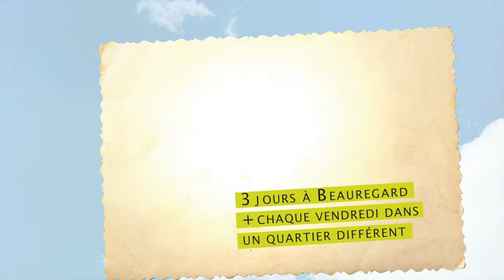Teaser Escale estivale Beauregard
Les Escales estivales 2021 ont commencé : embarquez pour l'été à Beauregard jeudi 8 et vendredi 9 juillet, puis chaque vendredi dans un quartier différent